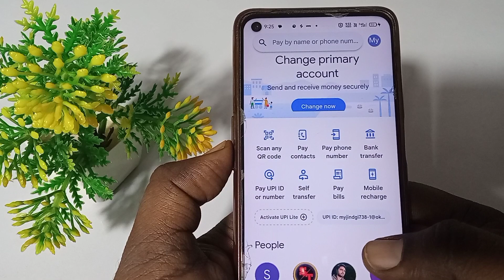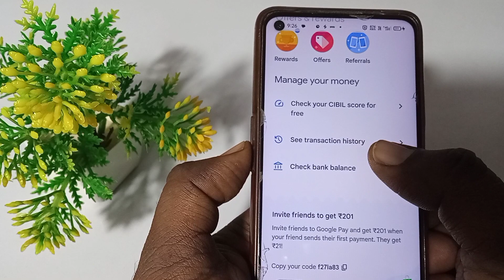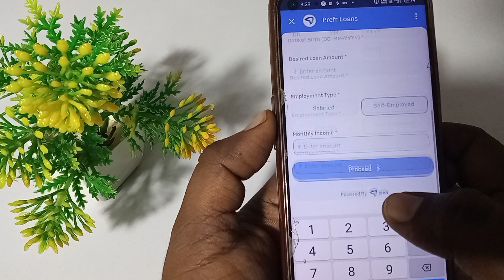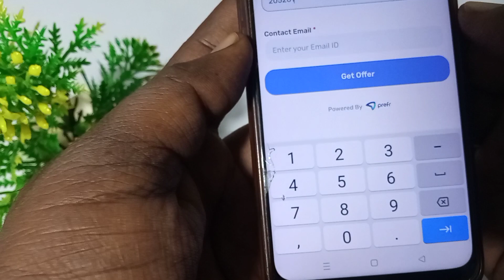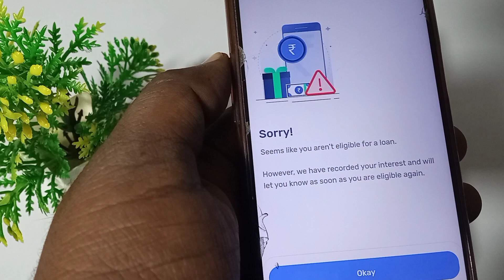Google Pay Se Loan Kaise Le 2024 | How To Apply Personal Loan In Google Pay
Hello dosto is video me maine bataya hai ki Google pay se loan kaise lete hain